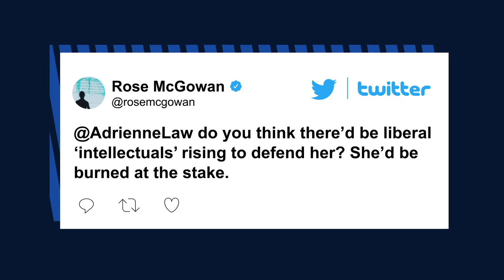Rose McGowan slams Jeffrey Toobin defenders amid ‘MeToobin’ scandal | Page Six Celebrity News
Rose McGowan called out the “liberal ‘intellectuals'” rushing to New Yorker scribe Jeffrey Toobin’s defense in his Zoom masturbation scandal — saying a woman caught in the same position would be “burned at the stake.”

“Can you all imagine if a conservative woman was caught masturbating on an @zoom meeting like MeToobin? If it had been a liberal woman? If it had been a [woman of color]?” the MeToo activist wrote Tuesday on Twitter.